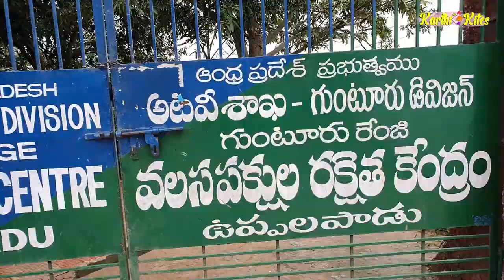పక్షిలాగా ఎగిరిపోదామా | Uppalapadu Bird Sanctuary | Guntur Tourist Attaractions | Telugu Traveller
Shot and Edited by - Karteeka

Gear used:
Tripod Mount
Ring light
Ring light stand

Telugu Girl Traveller | Telugu Traveller | Karteeka Telugu Traveller | Girl Telugu Traveller | Karthi Kites